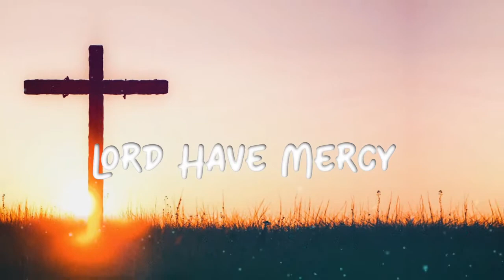Lord Have Mercy -(Easter with Yuttie - "The Mercy Project")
Watch Yuttie's easter experience "Lord have mercy".